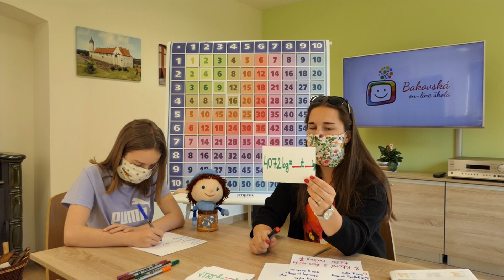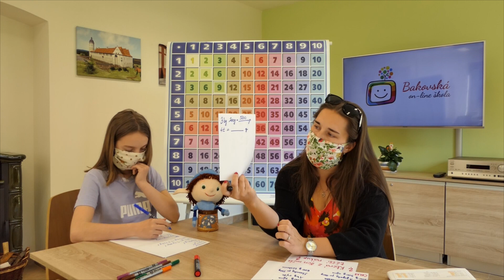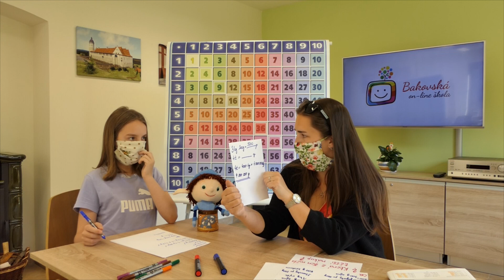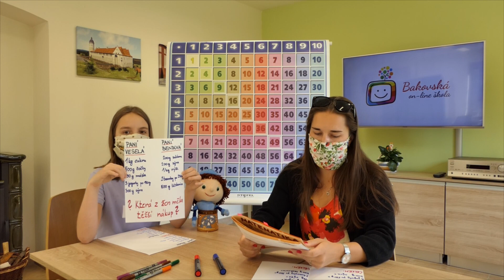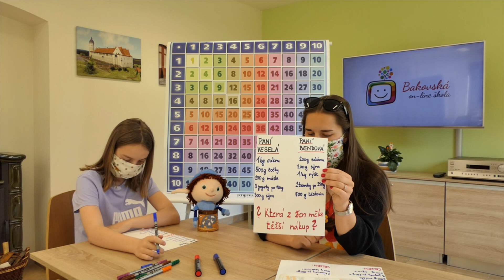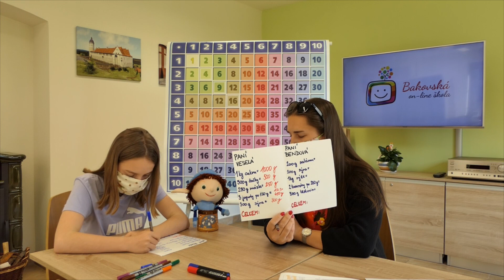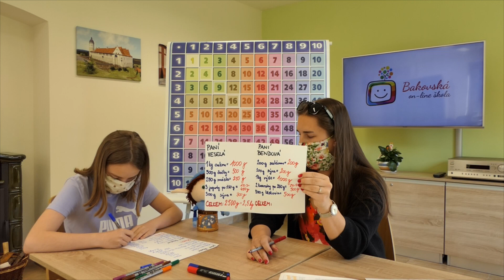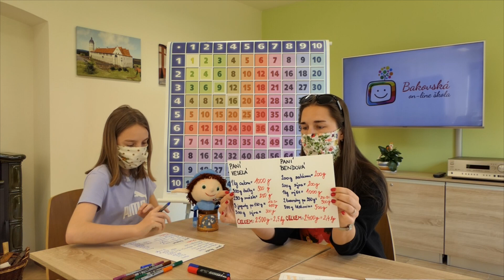5. TŘÍDA | 10. – MAT: Převody jednotek – hmotnost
5. TŘÍDA | 10. – MAT: Převody jednotek – hmotnost